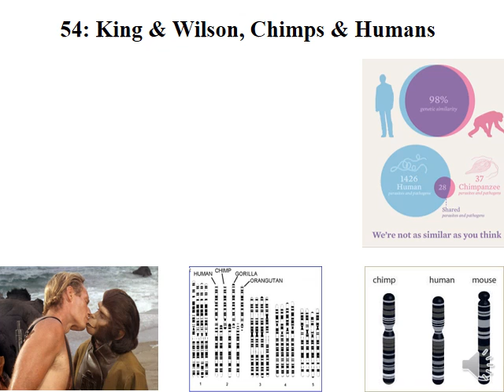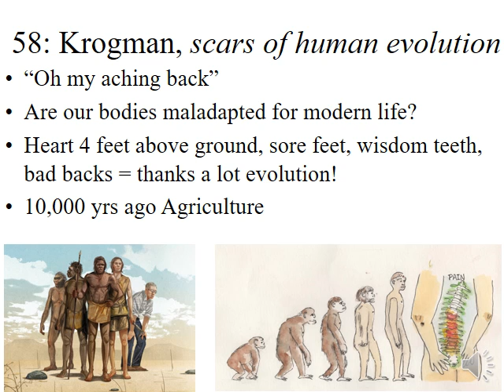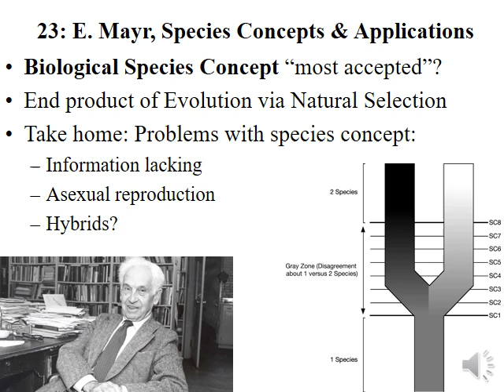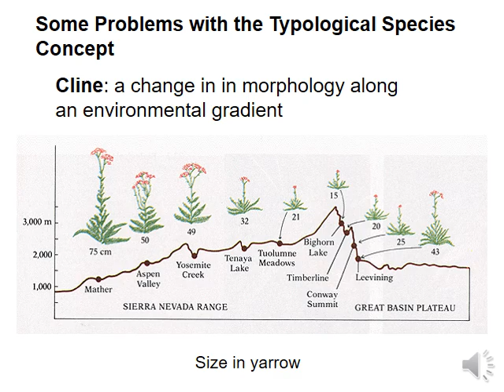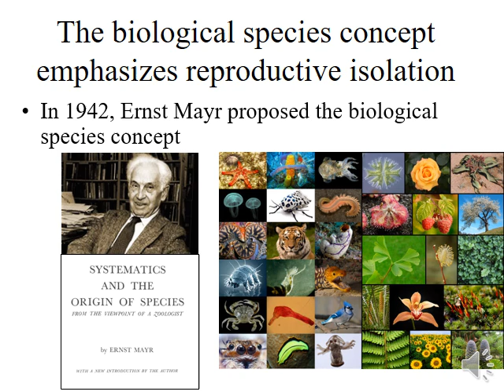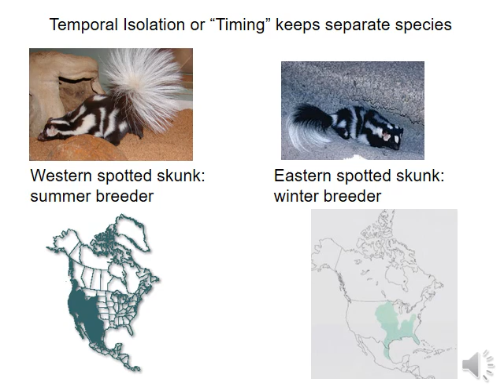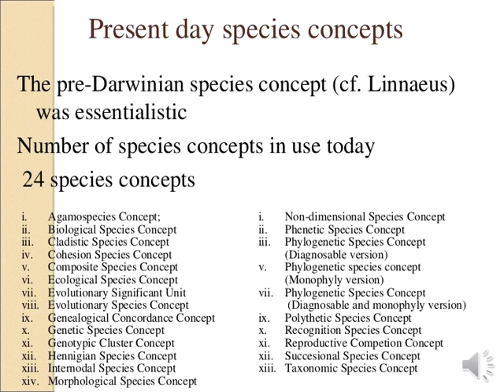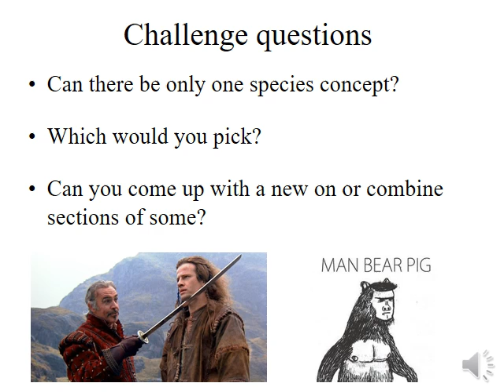This week's Readings & Species Concepts Review